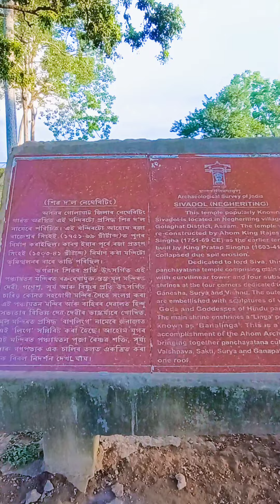Negheriting Shiva Doul 🕉️(নেঘেৰিটিং শিৱ দৌল)|| Dergaon || Golaghat || Assam || Detail in Description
The Negheriting Shiva Doul (নেঘেৰিটিং শিৱ দৌল ) is a Shiva temple at Dergaon in Assam, India. The place where the temple is located was once the habitat of a peculiar bird locally known as Negheri, hence the name Negheriting was derived. It is situated on a hillock at about one and half km from the National Highway 37 in the Golaghat district of Assam.

The temple was first constructed by the Dimasa Kacharis during 8th – 9th century CE. Later due to natural calamities it came into destruction. In 1765 it was re-constructed by Ahom king Swargadeo Rajeswar Singha. The famous architect assigned to the job was Ghanashyam Khonikar.

It is believed that the stones used to construct the temple were existed in the bank of river Dihing. Due to natural calamities the temple was destroyed and the remains were found in deep forest called Gajapanemara. However, as the Dihing river changed the course, the temple was again destroyed and merged into the river water. A devotee of lord Shiva found the ruined temple and the linga in the shallow water of river Dihing, now this place is known as Sheetal Negheri. Ahom king Rajeswar Singha (1751–1769) brought the linga from the river and reconstructed the present temple and established the Shivalinga in it.

The main temple is surrounded by four other temples namely the Vishnu, Ganesha, Surya and Durga temple. A Banalinga of 3 feet in diameter is established in the main temple.